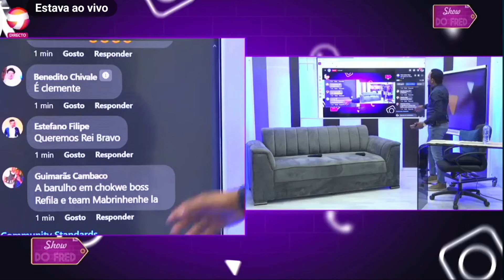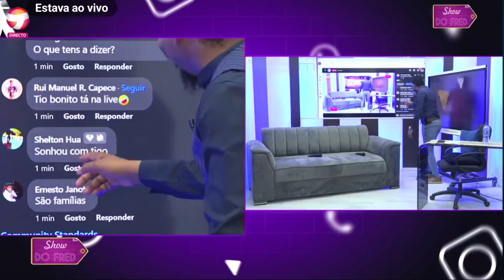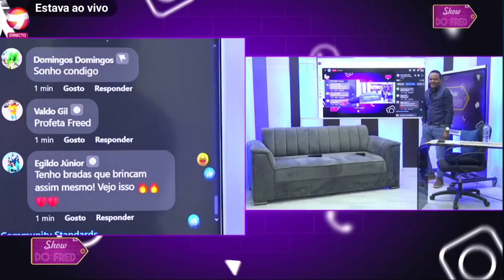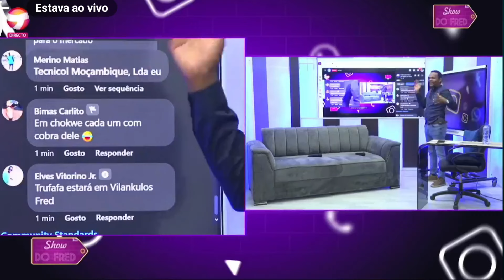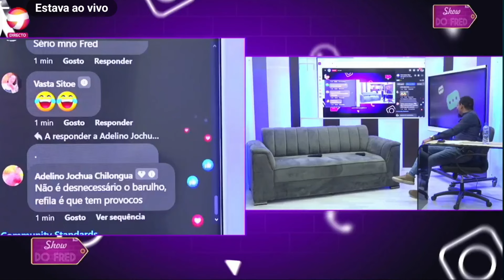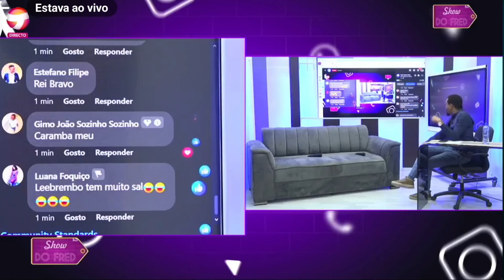AQUECEU: FRED JOSSIAS REAGE O BARRULHO DE MABRINHENHE & REFILLER BOY e O ASSUNTO DE CANDINHA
FRED JOSSIAS REAGE O BARRULHO DE MABRINHENHE & REFILLER BOY e O ASSUNTO DE CANDINHA

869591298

FONTE: Fred Jossias Show